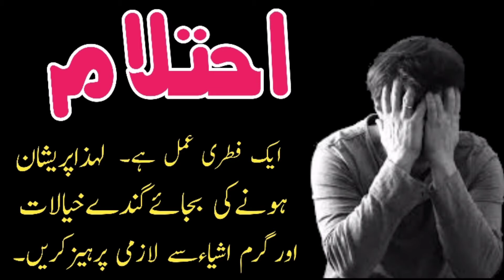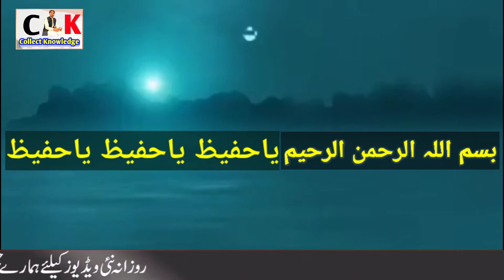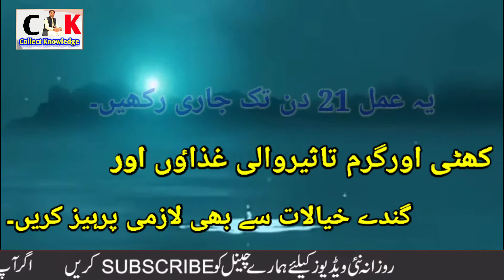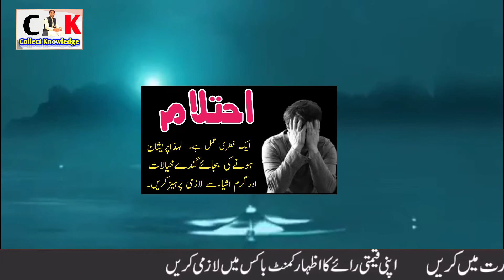Ehtelam Ka ilaj In Urdu | Ehtelam Ko Rokne Ka Tarika | Jaryan Ka ilaj | احتلام اور جریان کا علاج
hello Viewers!!

jo log Night Fall (Ehtelam) ke bar bar hone per bohat pareshan hain wo sub sy pehly Garm cheezon (fast food, cold drink etc ) sy perhaiz kren aur phir apny mind ko gandy aur khrab khyalat sy b bachaen. aur jo video mein 4 tips diye gaye hain un per amal karen..

 Main garantee bhi deta hn in sha Allah wo en sub bataon per amal kr ke bohat jald Ahtilam احتلام aur  Jaryan جریان sy bhi bach jaen gay.

THANKS🌹🌺👍👌😊😍